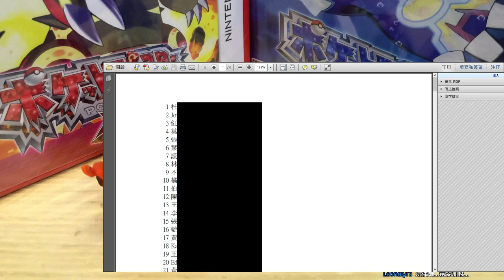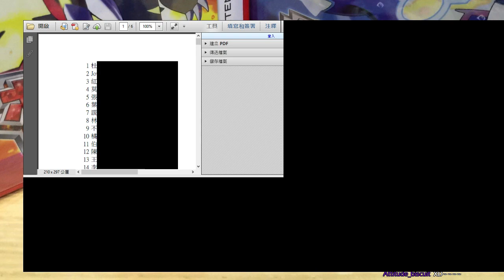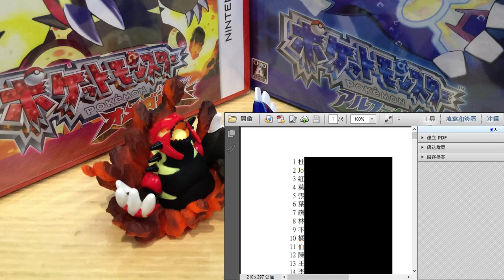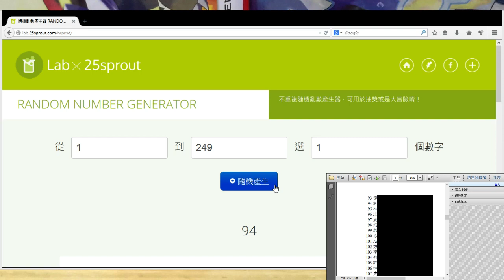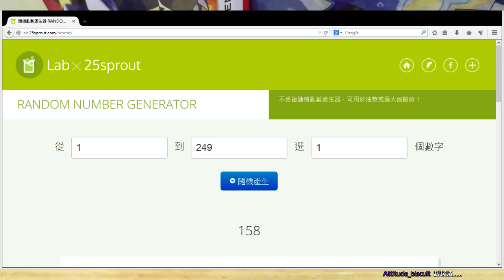【2014/12/16】3DS終極紅寶石 Day.5【10/10】